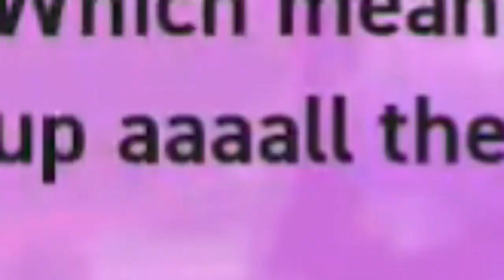I Wonder Why I Bought This Garbage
Luigi is sick of prince booger